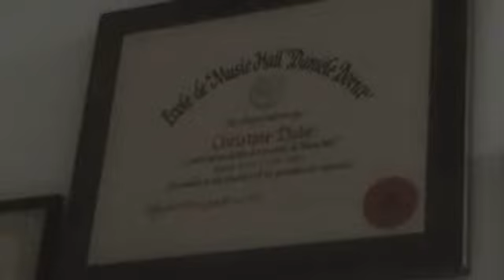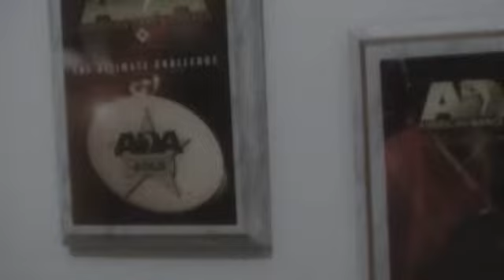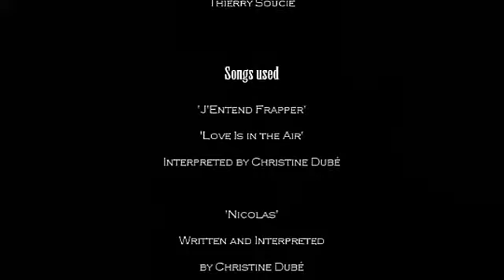'Christine Dubé: Musicalement Vôtre'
This is a movie made for the Film III class at Champlain College during the Fall 2007 session. It was a documentary exercise and the subject we chose was Christine Dubé, a singing, dancing and piano teacher. This movie is in French.